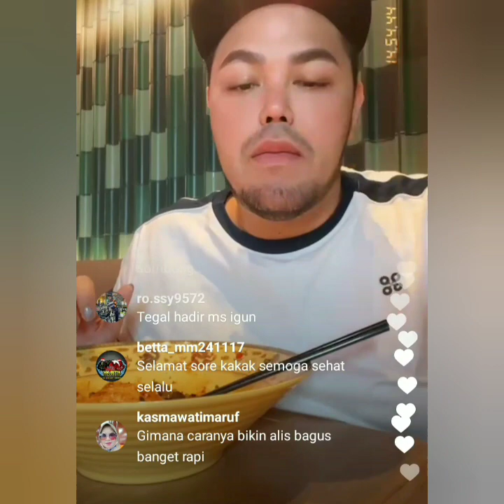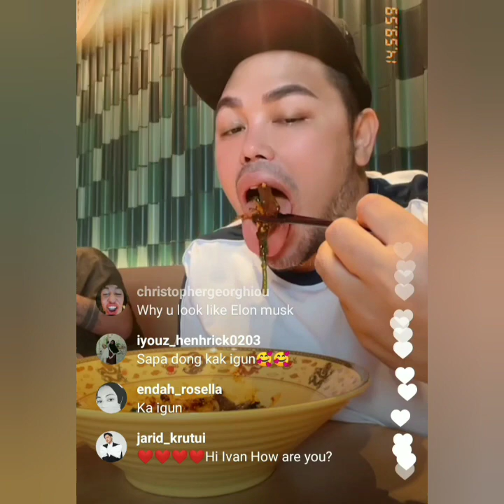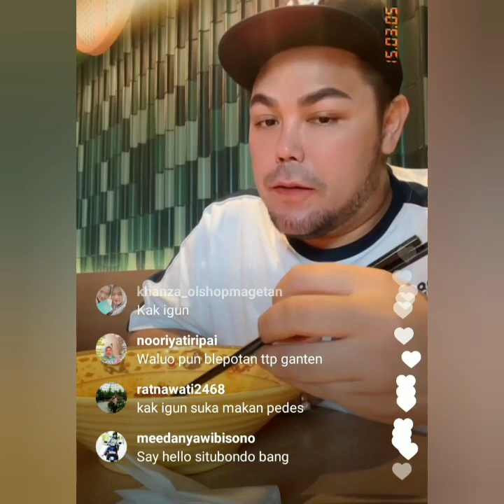Live Igs IVAN GUNAWAN HARI INI PART 1